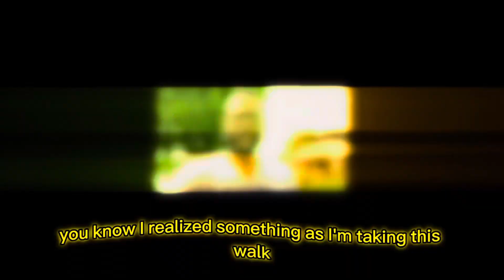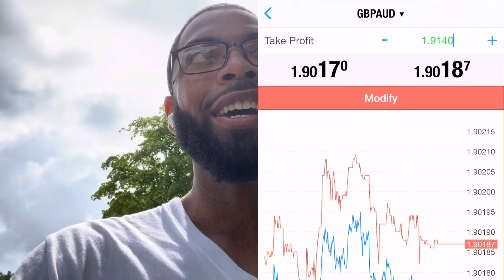AI Software For Traders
It scans the market for patterns
Provides you with entry target & stop loss.

Get the extra confirmation to help you potentially get better results….

Results are not typical…